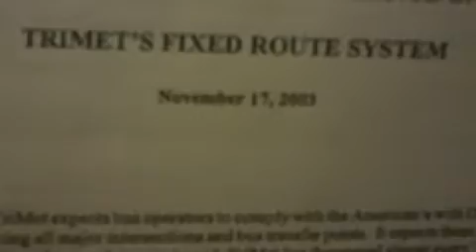ATU 757 ASKS FOR SENSIBLE APPROACH TO CALL STOP REQUIREMENTS (Jeff Ackerson)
The proposal was never acted on by Michael Ford